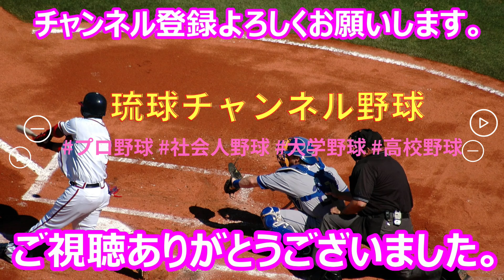【2024春季キャンプ】虎のヒットマシーン・近本光司・・・フリーバッティングで快音連発‼【阪神タイガース】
プロ野球　2024 春季キャンプ！